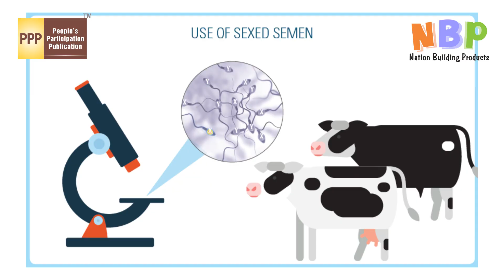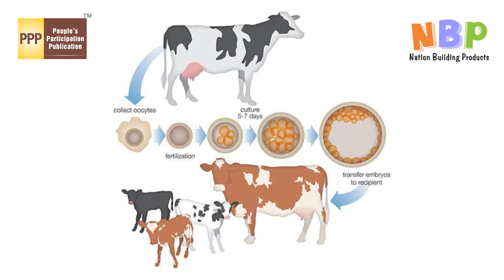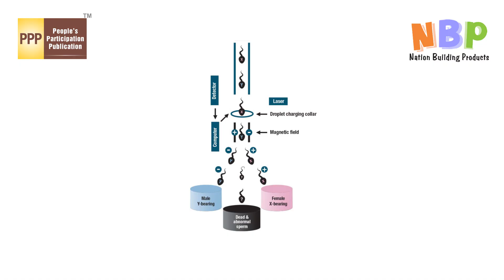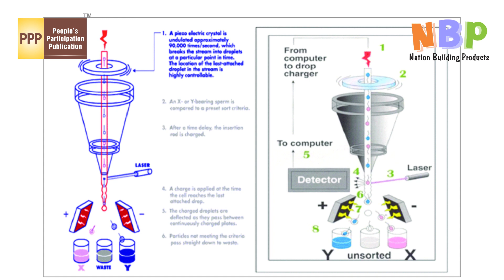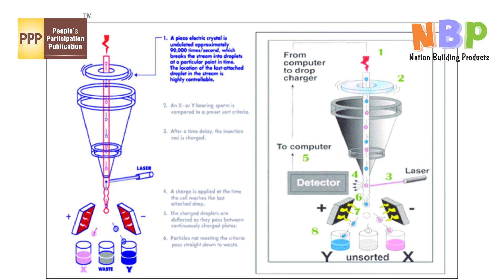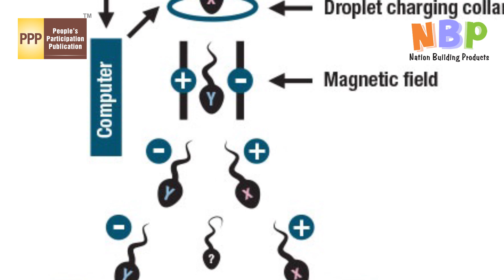Sexed Semen Breeding Genetics Improvement Cattle Reproduction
सेक्ड्ा   सीमेन : एक गेम चेंजर तकनीक
 हमारे देश में बछड़ों और अनुत्पादक पशुओं की संख्या दुधारू पशुओं की तुलना में दोगुनी से भी अधिक है और यह बढ़ती ही जा रही है। इस समस्या के मद्देनजर सरकार ने बछड़ों की संख्या को सेक्ड्ै औ सीमेन तकनीक से नियंत्रित करने की बनाई है जिसके द्वारा बछड़ों की जन्म दर कम करके बछियों की जन्म दर बढ़ाया जाना है। सेक्सड सीमेन वह सीमेन होता है जिसका दुधारू पशुओं में प्रयोग करके 90% से अधिक बछिया पैदा की जाती है।
क्यों ज़रूरी है ?
 दूध उत्पादन में हमारा देश विश्व में नंबर वन है किंतु पशु दुग्ध उत्पादकता में हम विकसित देशों की तुलना में काफी पिछड़े हुए हैं । दुधारू पशुओं की अधिकतम संख्या हमारे देश में है पर उनकी औसत दुग्ध उत्पादन क्षमता अत्यंत कम है। कृषि में यंत्रीकरण बढ़ने से बछड़ों की उपयोगिता बहुत घट गई है जिससे निराश्रित पशुओं की समस्या विकराल रूप लेती जा रही है। हमारे देश में गोवंश पशुओं का वध करना अच्छा नहीं माना जाता इसलिए हमारे यहां इस तरह की योजनाओं की प्रासंगिकता बहुत अधिक है।
उद्देश्य क्या है ?
 सेक्ड््य  सीमेन के उपयोग का उद्देश्य दुधारू पशुओं का वर्गीकृत वीर्य यानी सेक्सड सीमेन में उत्पादित कर गायों या भैंसों में कृत्रिम गर्भाधान द्वारा नस्ल सुधार करते हुए लगभग 90% मादा पशुओं को पैदा कर व नर पशुओं की संख्या नियंत्रित कर दुग्ध उत्पादन क्षमता बढ़ाना है। यह किसान की आय बढ़ाने की दिशा में लिया गया एक क्रांतिकारी कदम है।
 चूंकि बैलों की उपयोगिता बहुत घट गई है। वे दूध नहीं देते और अब उनको अधिकांश स्थानों पर कृषि कार्यों व यातायात के साधन के के तौर पर इस्तेमाल किए जाने से हटा दिया गया है। उनका ये कार्य ट्रैक्टर करने लगे हैं। इसलिए किसान उन्हें भार मानकर सड़कों पर आवारा घूमने के लिए छोड़ देते हैं । अत्यधिक संख्या में मौजूद बैल तथा अनुत्पादक पशु न केवल उपलब्ध चारे का बड़ा हिस्सा चट कर जाते हैं बल्कि उनकी आबादी इतनी बढ़ गई है कि सड़कों पर उनका जमघट लगा रहता है जिसके कारण अनेक समस्याएं जन्म लेती हैं। इस कारण सेक्सड सीमेन की उपयोगिता बहुत बढ़ गई है।
सेक्सड सीमेन क्या है?
 पशु पालकों की इच्छा अनुरूप संतति प्राप्ति हेतु कृत्रिम गर्भाधान में उपयोग किए जाने वाले वीर्य स्ट्रास को सेक्सड सीमेन कहा जाता है। प्राय: कृत्रिम गर्भाधान में सामान्य वीर्य स्ट्रास के उपयोग से 50% नर व 50% मादा संतंतियां उत्पन्न होती हैं किंतु सेक्सड सीमेन के उपयोग से लगभग 90% मादा वह 10% नर संतंतियाँ उत्पन्न होती हैं। सामान्यतया सेक्ड्ेन  सीमेन का उपयोग मादा संतंतियों की प्राप्ति हेतु ही किया जाता है।